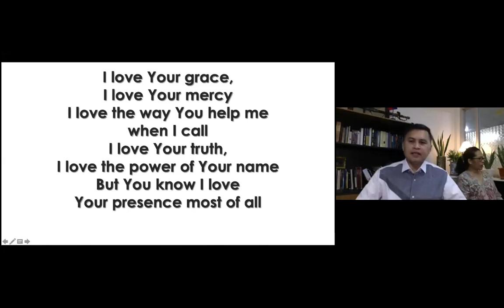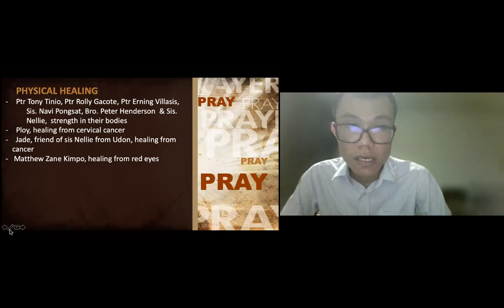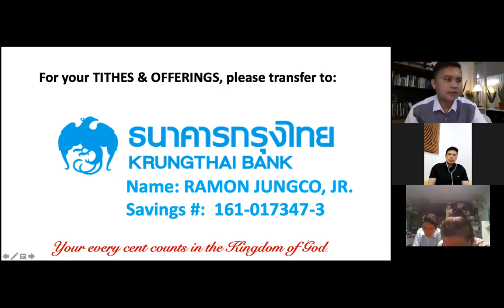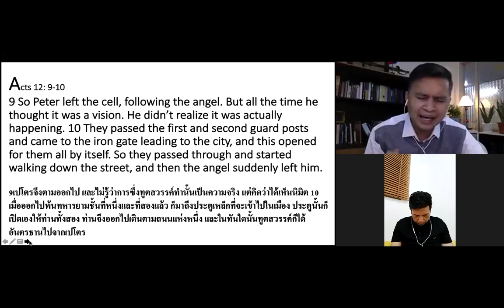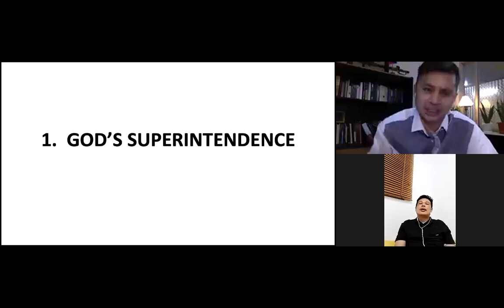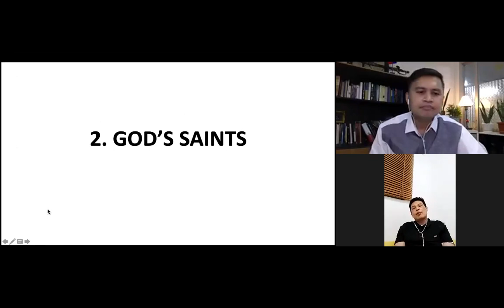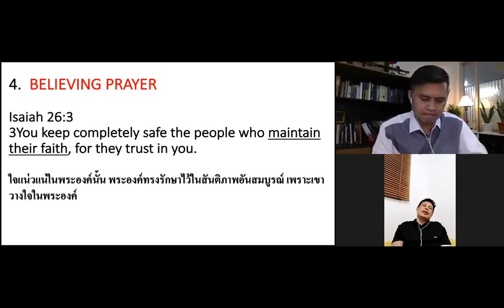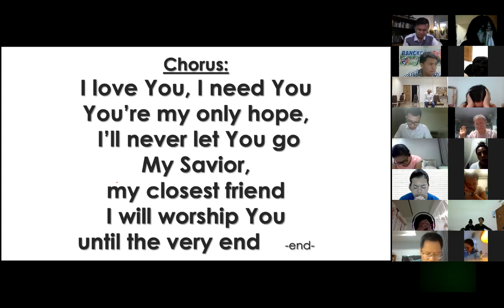"Savior of Every Saint" 7/28/21